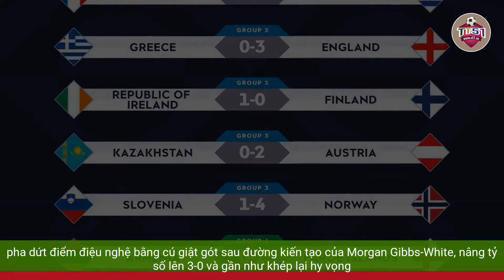Kết quả UEFA Nations League hôm nay 15/11 | Anh thắng lớn, Pháp gây thất vọng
Rạng sáng 15/11, Nations League 2024/2025 tiếp tục lượt trận thứ 5.  Đội tuyển Anh có trận đấu làm khách được dự báo không dễ dàng trước các cầu thủ Hy Lạp. Dù vậy trong trận đấu cuối cùng của  Huấn luyện viên tạm quyền Lee Carsley, Tam Sư đã thi đấu tưng bừng.